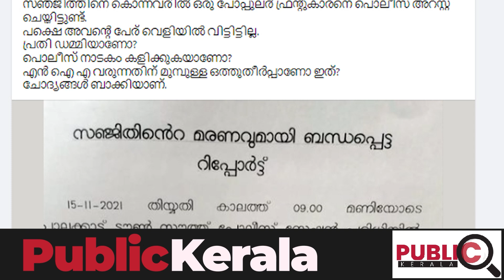സഞ്ജിത്ത് കൊലപാതകത്തിൽ പിടിയിലായ പ്രതികൾ ഡമ്മികൾ | palakkad rss worker sanjith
സഞ്ജിത്ത് കൊലപാതകത്തിൽ പിടിയിലായ പ്രതികൾ ഡമ്മികൾ
പോലീസിനെതിരെ പൊട്ടിത്തെറിച്ച് സംഘികൾ palakkad rss worker sanjith